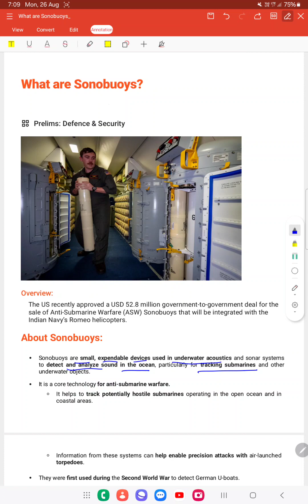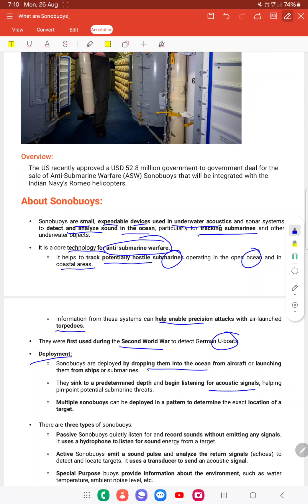"Romeo Helicopters Get a Sonobuoy Upgrade: India-US Defense Cooperation"-UPSC TNPSC CUURENT AFFAIRS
Daily free classes telegram link to join